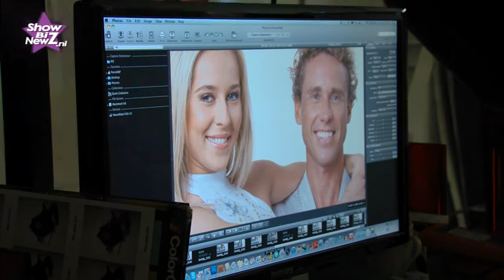Michael Boogerd in Holiday on Ice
Na het winnen van Sterren Dansen op het IJs gaat het ook in de schaatswereld de goede kant op met Michael Boogerd. Samen met zijn partner Darya is hij gevraagd om te schaatsen in de ijsshow Holiday on Ice - Tropicana The Passion Tour.

De voormalig beroepswielrenner heeft zijn schaatskunsten al laten zien in het SBS-programma en gaat dit nu ook zes weken lang doen tijdens de Holiday on Ice-tour, die vanaf 6 december van start gaat. Wat voor acts het koppel gaat laten zien is nog niet bekend, maar één ding is zeker, de schaatsshow zit vol passie!

Dinsdag vond de fotoshoot voor de officiele persfoto plaats, en ShowbiznewZ was erbij!